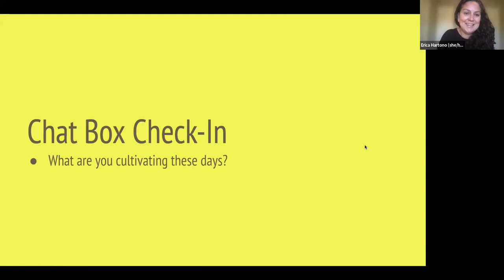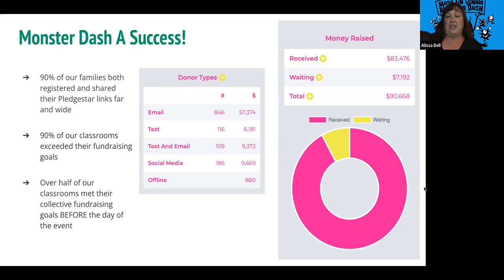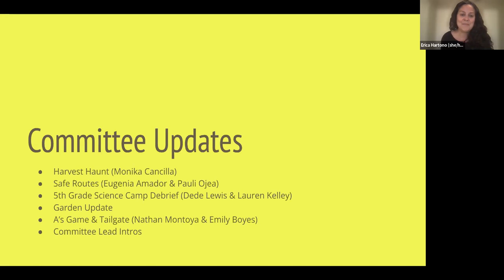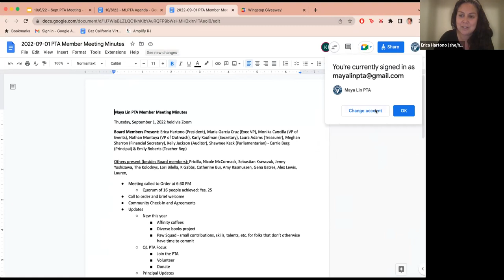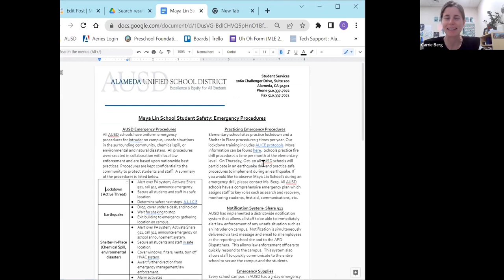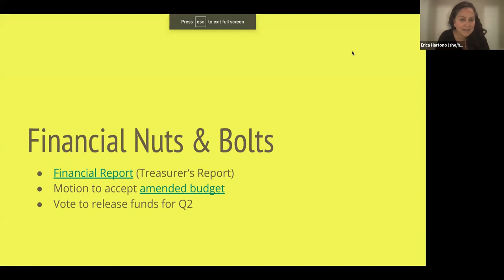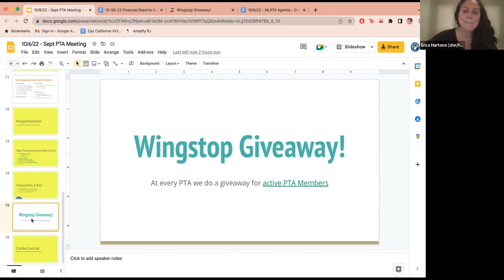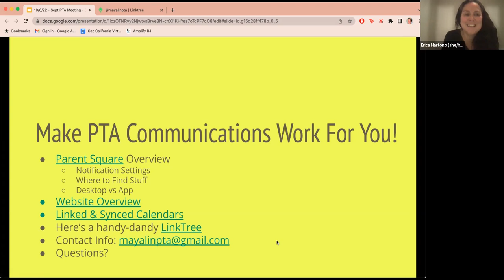10/6/22 - Oct PTA Meeting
At the Oct PTA Meeting we:

* Got teacher, committee and events updates
* Got a Monster Dash & Membership Drive Update
* Gave Community Input - What's Working? What's Not?
* Heard a presentation on School Safety Procedures from Principal Berg
* Learned "How to Make PTA Communications Work for You" from the PTA President
* Approved Financial Nuts & Bolts
* Participated in the Oct PTA Meeting Wingstop Giveaway for active PTA Members!